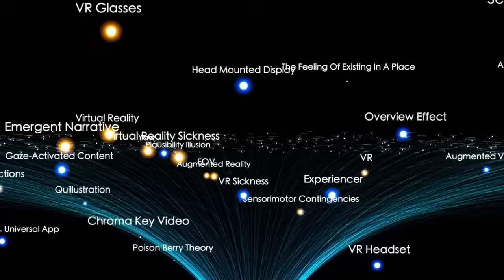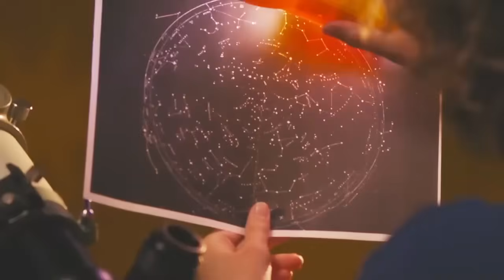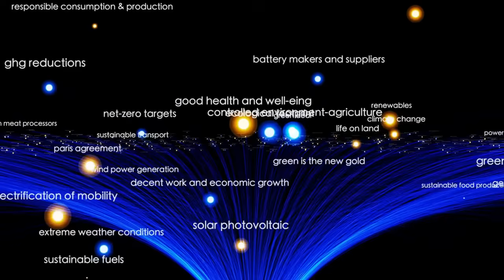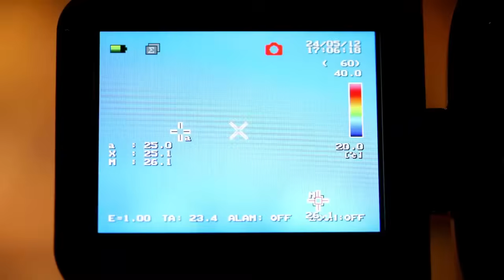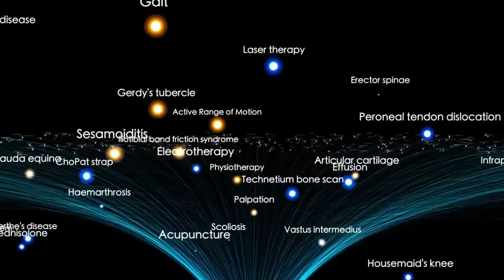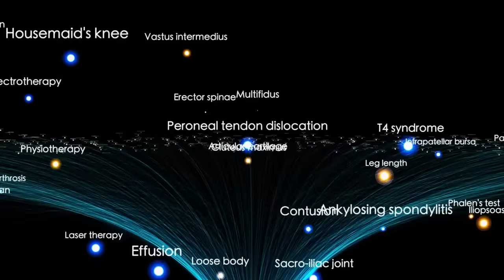Voyager 1 just made an IMPOSSIBLE discovery at the edge of the Solar System